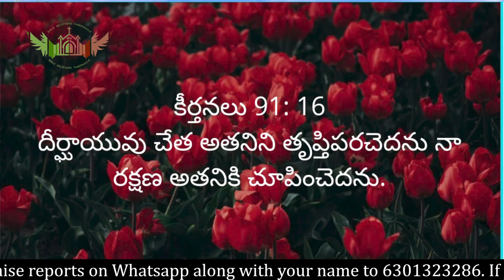Bible Believers Daily Devotion By Pastor. John Calvin